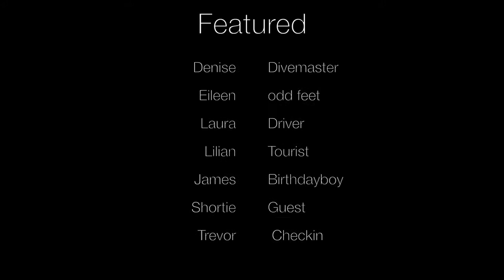CAYMAN BRAC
CRAZY LONG WEEKEND AT THE BRAC REEF RESORT